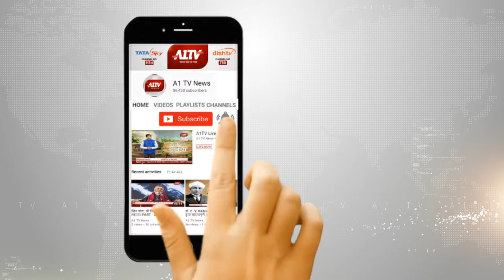जयपुर : सांसद बोहरा ने किया व्यापारियों से संवाद